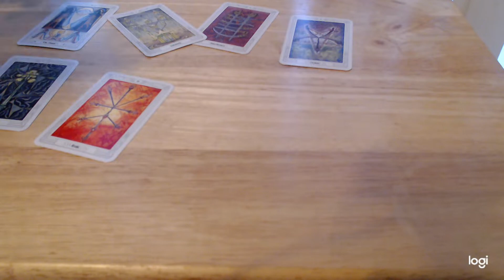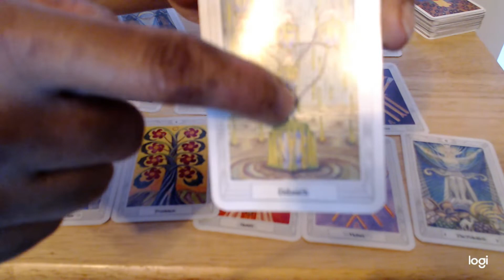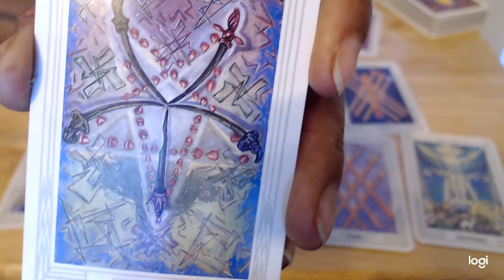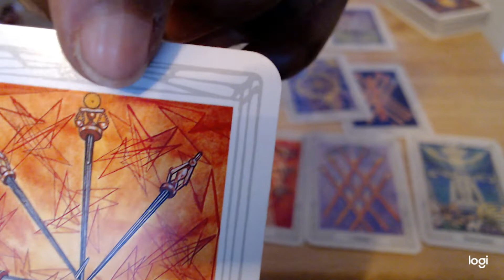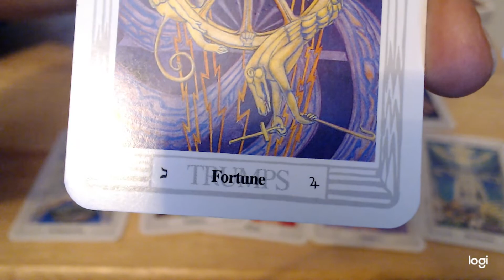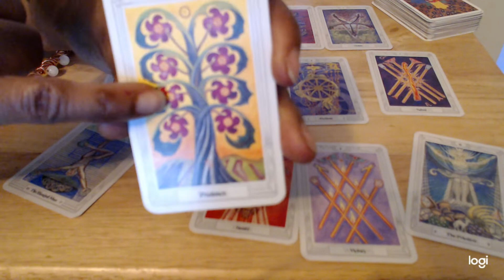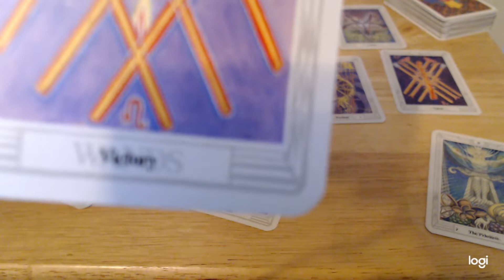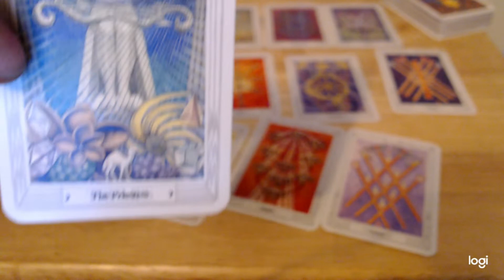10 of Cups & The Victory Card. WOW!!! WATER Sign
Divine Feminine Divine Masculine Tarot Reading

Hi, I`m Sophia

I am in a Twin Flame relationship, relationship coach, author and 5D Tarot reader specifically for Twin Flames.
My readings are from the 5th dimensional higher consciousness of which is where twin flames are contracted to start their twin flame journey. I am a visual clairvoyant which I see energy / frequencies and use the lines & squiggles within the cards to read you and your twin flame situation.

PERSONAL READING INFO:
: Complete Intense Read: Blocks to union, third party “to see if there is any” such as: (addictions/work/affair ect) advice to move forward, where he/she is on their journey, any health issues that arise, spiritual mission/life purpose advice, as well as what else pops up in the read.
Most readings are between 40-60 mins or until I finish read. ALL Reading will be recorded on video, then I will send you a permanent link so that you can revisit as many times as you like. The reading will be intense and jammed packed hence why I advise to revisit. I don`t require any information from you for a reading.

Once I receive confirmation of your booking I will send you my twin flame/soulmate relationship ebook so that you can have a detailed understand of “all” relationships and what this twin flame experience is suppose to teach you and a additional twin flame audio which explains the “actual” connection explaining the push and pull, 3d, 4d and 5d, energy ect .

divine feminine divine masculine reading
ABOUT MY READING:   I am not your traditional tarot reader, as you are not in a traditional relationship. I am here as a mission to help you to get to union with self and your twin flame. I specially ask in my readings for advice to guide you to what you need to know or learn to reach union. I may speak about your parents and your upbringing and touch on things that you might have suppressed and may even feel uncomfortable about, but is the key for your union. I often speak of the laws of the universe, chakras and give advice how to align at a higher frequency internally as this is most often the delay for most twin flames. If you are open to this and open to leaving any preconceived ideas behind then I can promise not only will your reading be insightful for you but with my additional book and audio, will give you the understanding/inner standing of your twin flame journey and change yours and most other twin flame perception of this relationship from a difficult, long and drama experience into a blissful one, as I do.
 (My readings are not a “general” how does he/she feel about you reading).

(PLEASE NOTE) I do pick up karmic relationships and can tell how they also feel and their past and future intention of your person. If you do not wish to know this please state this in your email as I tend to ALWAYS state what comes to me and state the truth. But please don`t book a reading purely to “check out or check up” on karmic partners.

Cost £50. Will be completed 3-5 days after payment.

(I will reply within 1-3 day)
Sorry. No Free Readings

NEW!!! Divine Feminine Divine Masculine Tarot.
Yes it is “normal” to want loads of readings. Lol. This is ONLY for people who have already had a reading and want an update to keep you on track and boosted on your twinflame journey. Lol. £20 : For 10 – 15 mins

(For men but has tons of free relationship advice for everyone)

This channel is about twin flame reunion signs and stages for divine feminine divine masculine reading